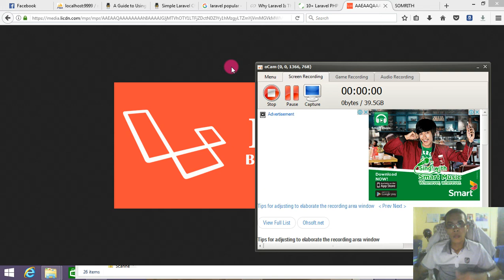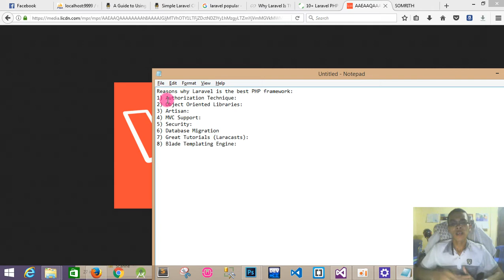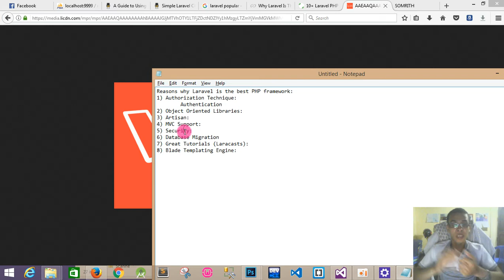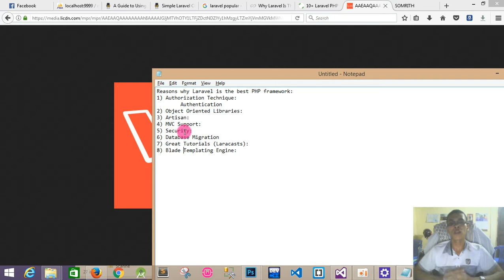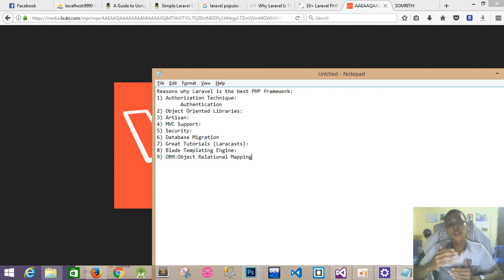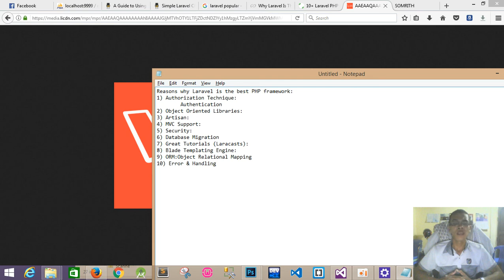Why Laravel Framework is so popular? Watch it...